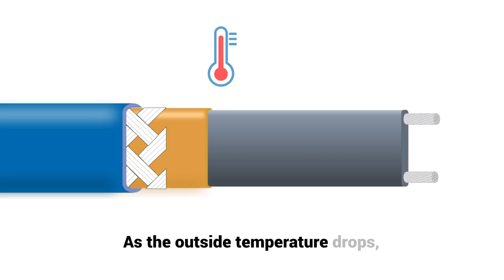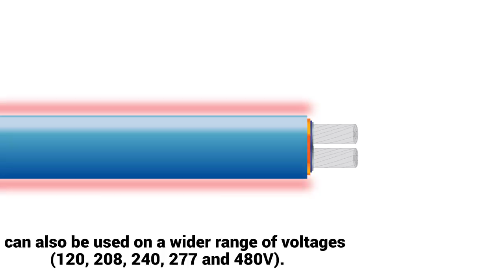Heat Cable vs Heat Tape | What's the difference?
Curious to know what the difference is between heat cable and heat tape? We have answers for you! Heat tape can definitely be a lifesaver during cold times, especially if pipes are exposed to freezing temperatures. This is when heat tape comes in handy.